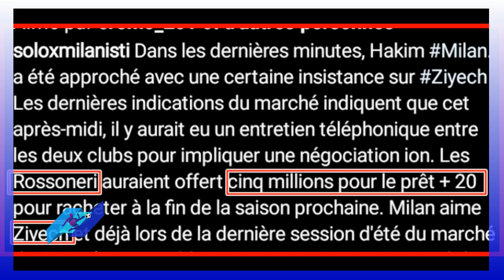عاااااجل ميلان عادوا من أجل حكيم زياش لاعب تشيلسي و هذه تفاصيل العرض hakim ziyech chelsea vs Milan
عاااااجل ميلان عادوا من أجل hakim ziyech لاعب تشيلسي و هذه تفاصيل العرض حكيم زياش chelsea vs Milan